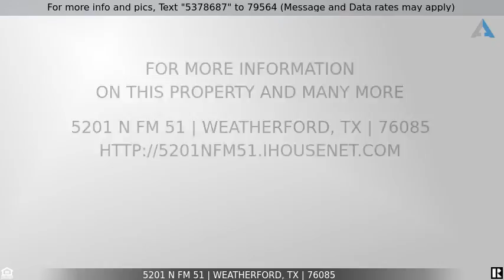Priced at $1,500 - 5201 N FM 51, Weatherford, TX 76085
Home for Sale in Weatherford

2128 sqft 4 bed 2 bath doublewide with attached drive through garage. Huge footed, fenced backyard. 1500 month for mobile home.  For an additional 2500 a month, 3000 sf shop with 600 sf shop. Perfect opportunity for someone looking to run their business from home Shop has 3 bay doors with plenty of yard for trucks and equipment. Separate entry on side road for shop. Covered RV Parking. Can be rented together or seperate.